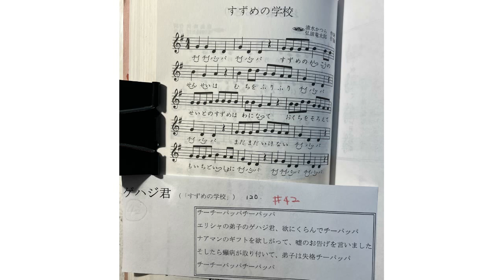聖書童謡替え歌 ゲハジ